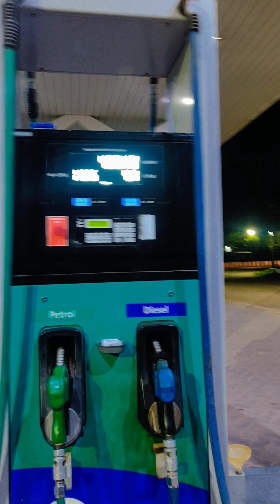First Voice over of Travel Vlog| Scooty Ride| Mancherial to Hyderabad | Beauty of Nature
Travelled from Mancherial to Hyderabad on scooty with proper gear to protect myself.
There are rivers, ponds, lakes, dam, mountains, natural scenic beauties and artificial infrastructure on the way.

Musician: BDKSonic